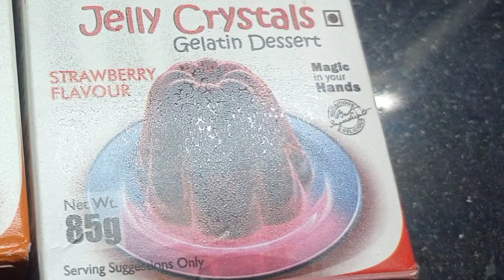Double colour 2 layer yummy pudding in Malayalam(പെട്ടെന്ന് തയ്യാറാക്കാൻ ഒരു സിംപിൾപുഡ്ഡിംഗ്)Ep 172